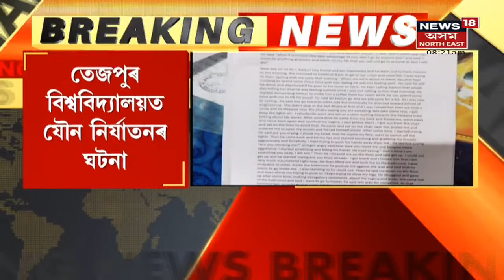Tezpur University Breaking | তেজপুৰ বিশ্ববিদ্যালয়ত যৌন নিৰ্যাতনৰ ঘটনা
29 October, 2021 : MBBT বিভাগৰ ছাত্ৰ কৌশল আগৰৱালাক আটক । দুদিনৰ পূৰ্বে দাখিল কৰিছিল এজাহাৰ ।  লগতে চাওক ৰাজ্যৰ অন্যান্য খবৰ News18 Assam North Eastত